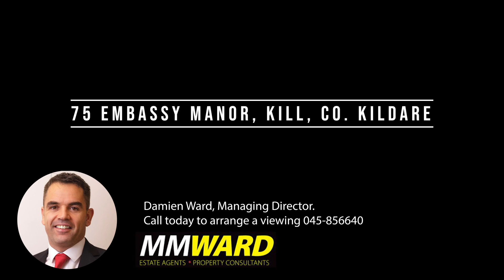75 Embassy Manor, Kill, Co Kildare